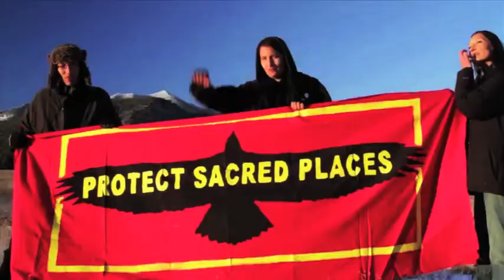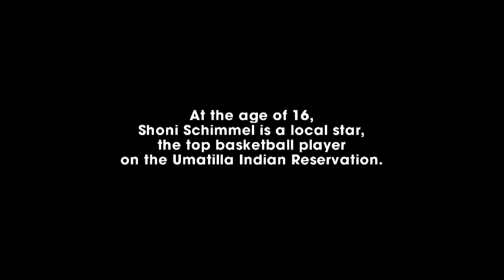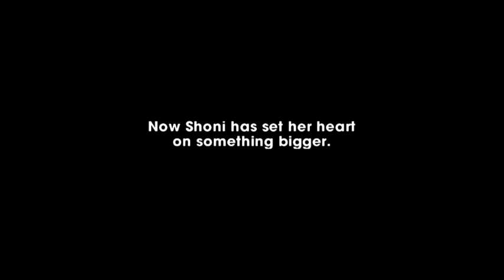Native News Update January 31, 2014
This weekend's stories:  NCAI releases new PSA against Washington Redskins; South Dakota Tribe opens shelters amid propane shortage; Brazil's government moving forward with evictions on Awá land; Kansas freeway will cover up Native American history; New Mexico House seeks federal public holiday for Native American Day; Off the Rez documentary available on iTunes.